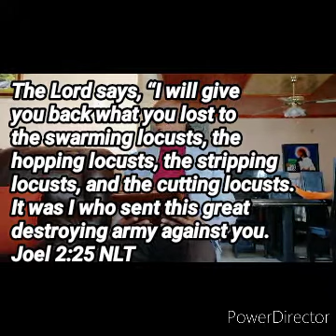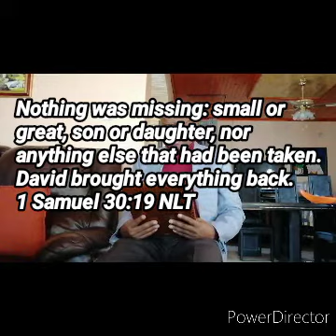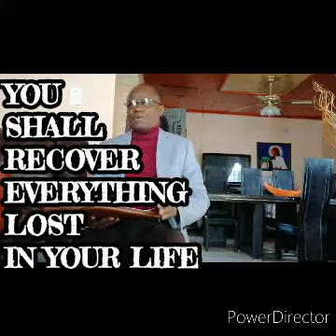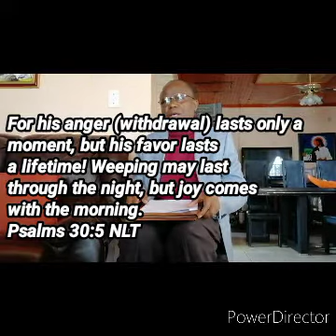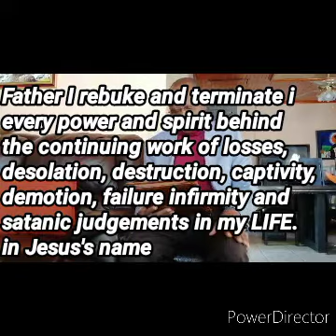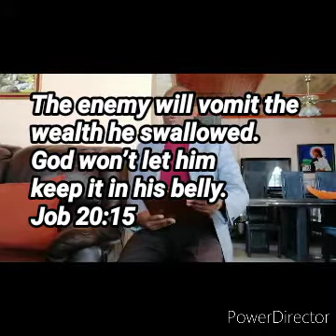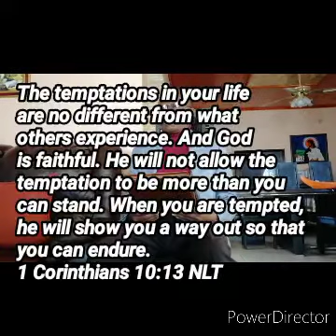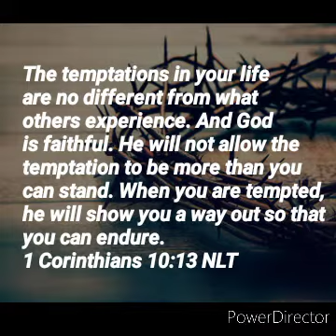Rev MJ SEDIBANE-We shall have a new season of RECOVERY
Seshego TACSA sermons